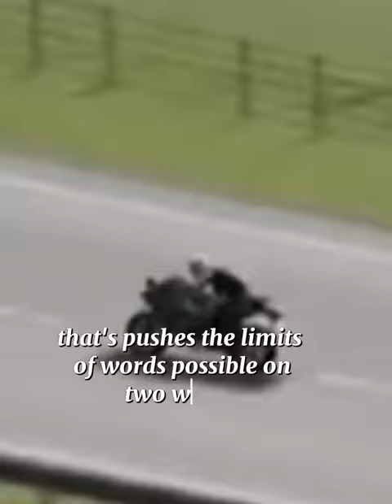Speed Showdown: Kawasaki Ninja H2R vs F1 Car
Description:

In this highly anticipated showdown, we pit the legendary Kawasaki Ninja H2R against the lightning-fast F1 car in a head-to-head comparison like never before. Both machines are known for their unmatched speed, agility, and precision on the track, but which one will come out on top in this ultimate battle of powerhouses?

The Kawasaki Ninja H2R is a beast of a machine, boasting a supercharged 998cc engine that produces a mind-blowing 310 horsepower. With its aerodynamic design and cutting-edge technology, the H2R is capable of reaching speeds that will leave you breathless. On the other hand, the F1 car is a marvel of engineering, with a hybrid power unit that delivers over 900 horsepower and accelerates from 0 to 60 mph in just 2 seconds.

As we compare these two speed demons, we'll delve into their performance capabilities, handling characteristics, and overall driving experience. From acceleration and top speed to cornering and braking, every aspect will be scrutinized to determine which machine reigns supreme in the world of speed.

Join us as we witness the ultimate showdown between the Kawasaki Ninja H2R and the F1 car, and discover which one truly deserves the title of the ultimate speed machine. Buckle up and get ready for a heart-pounding ride like no other!

ninja h2rninja fortnitebattle royalegpfortnite battle royalecarsninja clipsshortsfortnite chapter 5motovlogishowspeedmotorfortnite liveaustralian grand prixlewis hamiltonferrari2024 japanese grand prixsuzukajapanese gpformula 1sportsauto racing2024 australian grand prixmelbourneninja songninja songstalentyeah proofninja latest songsninja talentninja all song